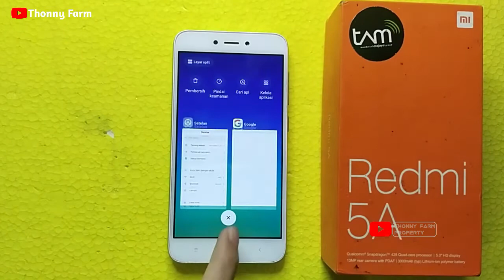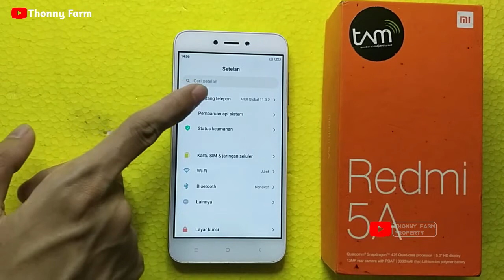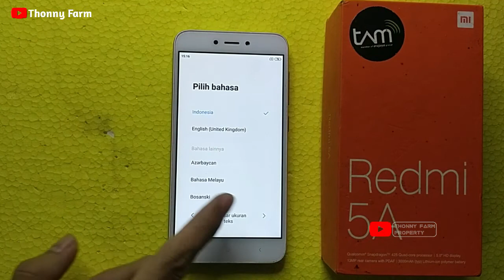Cara Reset HP XIAOMI Redmi 5A Lewat Pengaturan Lebih Cepat Mudah | Cara Restart HP XIAOMI Redmi 5a